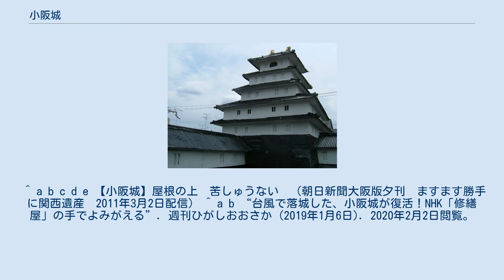小阪城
小阪城（こさかじょう）とは、大阪府東大阪市小阪にある城郭風建造物。
 城と名が付くが、理髪店を営む家主が廃材を用いて自力で建てた、自宅と店舗を兼ねた歴史的な背景の無い城郭風建築物である。
 小阪城の天守閣。
トタン板と廃材で作られている。
2006年7月16日撮影。
 自宅兼店舗で、櫓が並び五層の天守閣を持ち、小阪町内では目立つ城である。
外見ばかりではなく城内にはだまし絵の技法を駆使した大広間、十万坪の大庭園の他、金紙を部屋一面に貼り付けた黄金の茶室を備えていた。
 城主によれば、初めから城を作るつもりでは無く、約30年前にガラクタを収めるための物置を城の櫓の形にしたのが発端であるという。
その後、櫓型の物置を次々と作っていくうちに城郭になったので、最後に大屋根に三層天守閣を造ったが、小さ過ぎるので改めて五層天守閣にしたという。
家の中も書院造りとなっている。
 廃材やトタン板などを利用したすべて手作りの城であり、総工費は5万円だという。
城主によれば、最もお金がかかったのが書院の間に飾ってあるお椀で、金箔が張られていて10万円である。
当初は金色の色紙を張って作ったものの、湯を入れるとすぐに剥がれたため、やむなくあつらえたとのこと。
二番目にお金がかかったのは、天守閣建設に要したトタン板代。
 城主自身は理容師だが、学生時代から日本建築が好きで　自力で城を建てるのが夢だった。
先祖である近江国の磯野氏は近江源氏京極氏からの分家で、近い先祖は四国讃岐丸亀藩京極家の重臣だったが、幕末の廃藩置県で本家筋は京極家に従って東京へ転居し、分家筋は貧困を余儀なくされた。
その貧困から生まれた城がこの小阪城であるという。
　 2018年に近畿地方を襲った台風21号により、天守部分上部が吹き飛ばされた。
2019年1月5日にNHK BSプレミアムで放送された「まいど!修繕屋です」は小阪城再建がテーマとなり、最終的にビルの壁画として「再建」を果たした。
 ^ a b c d e 【小阪城】屋根の上　苦しゅうない　（朝日新聞大阪版夕刊　ますます勝手に関西遺産　2011年3月2日配信） ^ a b “台風で落城した、小阪城が復活！NHK「修繕屋」の手でよみがえる”. 週刊ひがしおおさか (2019年1月6日). 2020年2月2日閲覧。